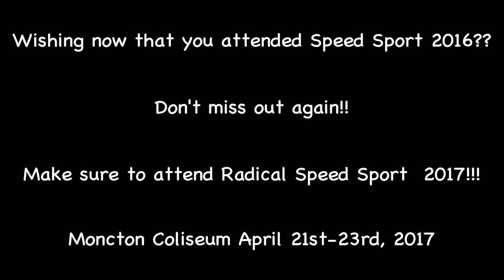Radical Speed Sport 2016 Review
Video review of the cars, trucks, bikes and events from the 42nd Annual Radical Speed Sport!!!